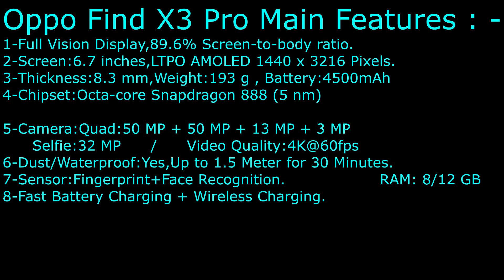Oppo Find X3 Pro "Specifications" Briefly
Oppo Find X3 Pro Tech Specs and Official Photos - Waerproof Oppo